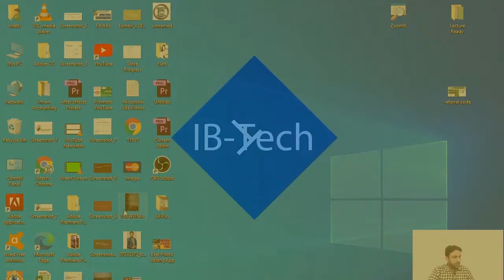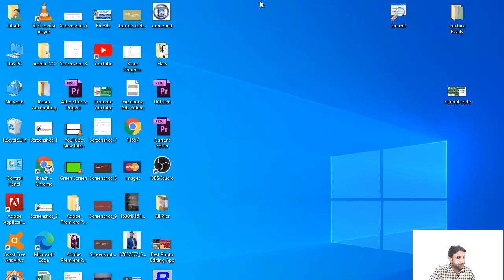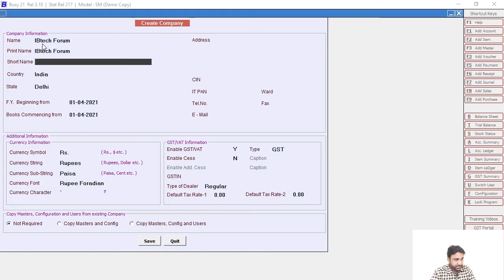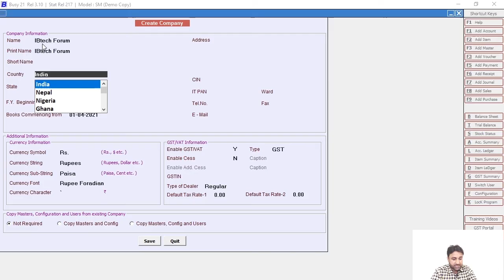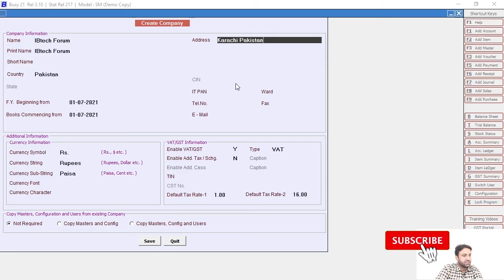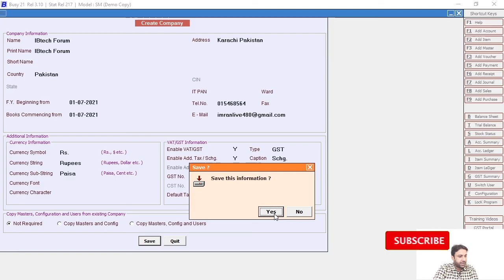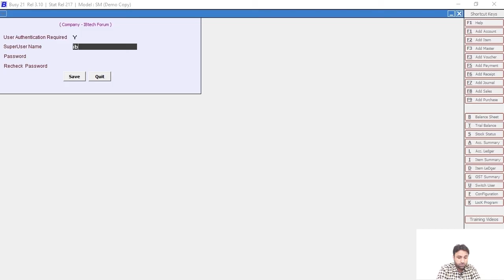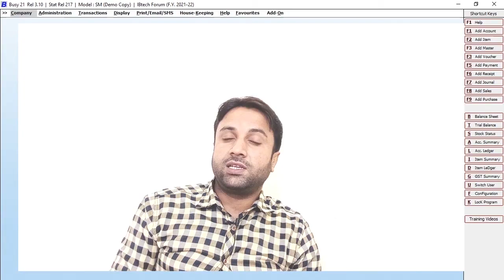How to Create Company In Busy Accounting Software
Hello Friends,
Welcome To IB-tech Forum
My Name Is Muhammad Imran,

I have started teaching business accounting software, BUSY SOFTWARE is a Business Accounting Software that not only manages your accounts but also helps you manage your Business. So that you can invest your time in core business activities And can also be used for teaching purposes.

In this video, I will teach you How to Create Company In Busy Accounting Software |
Create a company in busy software | busy software creating company | how to create a new company in busy accounting software |.